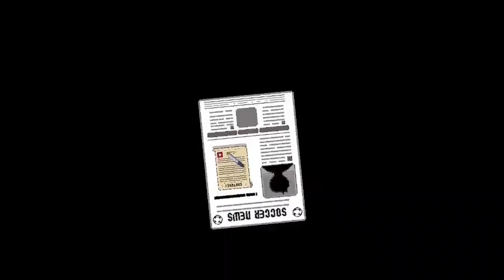🇺🇾 Videojuegos Latinoamericanos #31 | Pixel Cup Soccer Ultimate Edition- BATOVI Games Studio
Pixel Cup Soccer es un juego de fútbol arcade de estilo retro. ¡Juega partidos amistosos, torneos o crea tu equipo y llévalo a la gloria en el modo carrera! Ya sea que juegues solo o con amigos, en modo competitivo o cooperativo, ¡se garantizan docenas de horas de diversión!